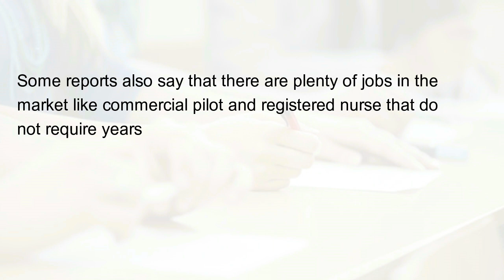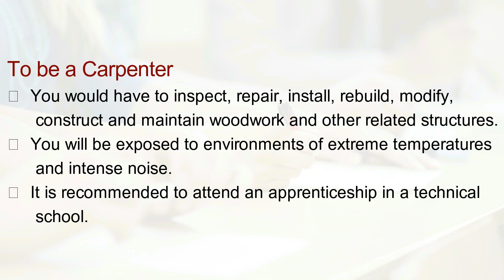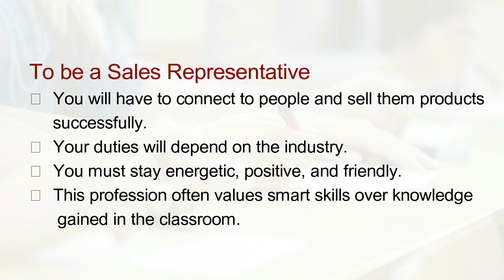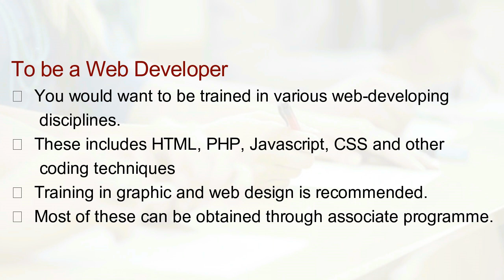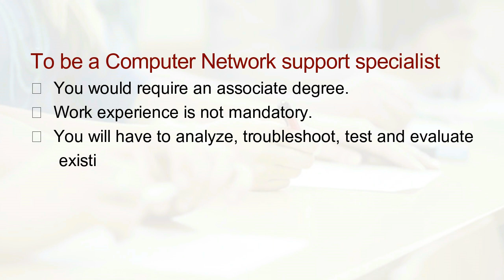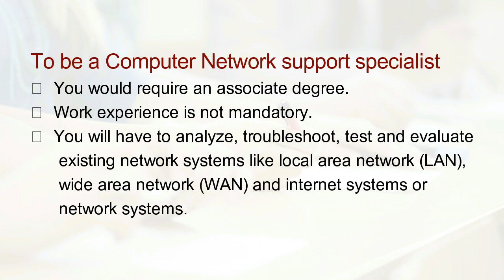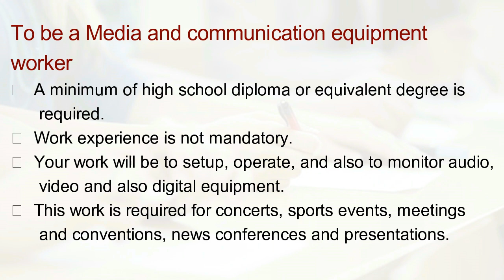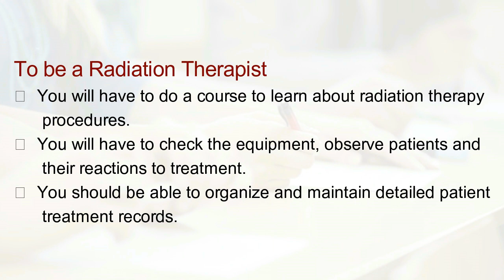High paying jobs that don't require a bachelor's degree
Do you think you need a bachelor's degree to have a rewarding career? Think again!

It is certainly true that a bachelor's degree, typically, will let you earn more than those without a degree, but it need not be the same always.

Some reports also say that there are plenty of jobs in the market like commercial pilot and registered nurse that do not require years of college. These jobs only require specialised training. For those people who are not able to attend college due to financial obligations and other reasons, still have a possibility to have a rewarding career that pays well.

These jobs are a great option for those job seekers who are looking for well-paying jobs that do not require a degree. The following are 15 high-paying jobs that do not require a degree.